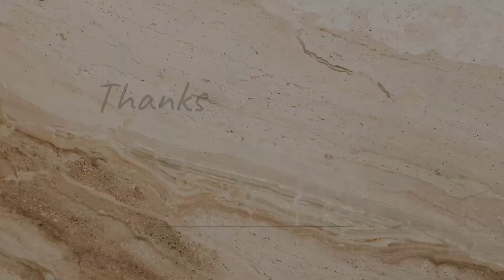Lakas ni London Master!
London Master (Master Francisco Delo Santos) Vs JohnMarie Lu
@Sta. Cruz market Chess Club, Zamboanga City

Kamusta!